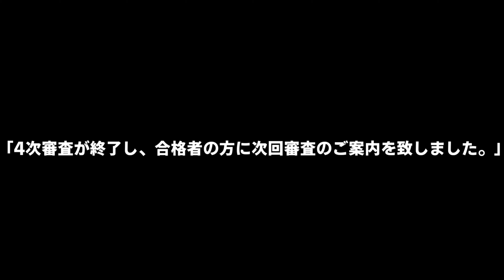【2023年5月後半】モーニング娘。'23 コンサート＆イベント他主な予定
モーニング娘。'23情報
櫻井梨央（さくらいりお）

▼トピック ▼
2022年12月21日発売
モーニング娘。’22 72thシングル
『Swing Swing Paradise / Happy birthday to Me!』